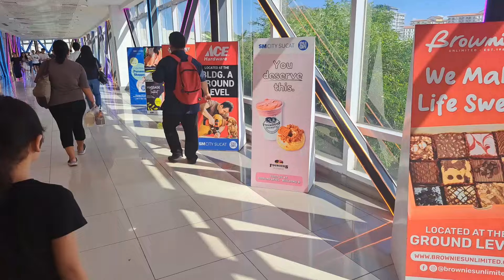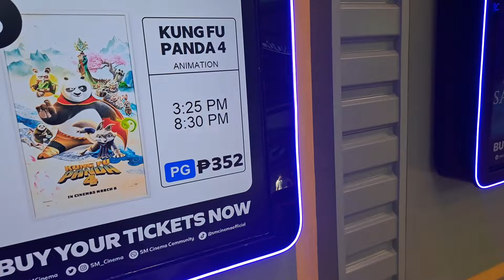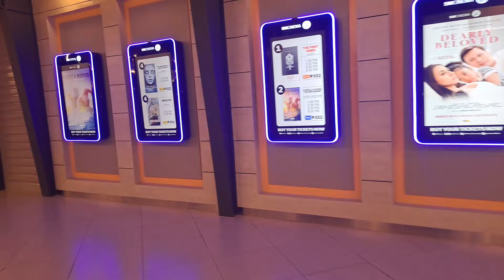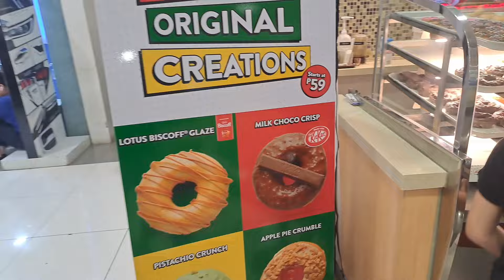GODZILLA x KONG ( The new empire ) hello to Mayor ERIC OLIVAREZ